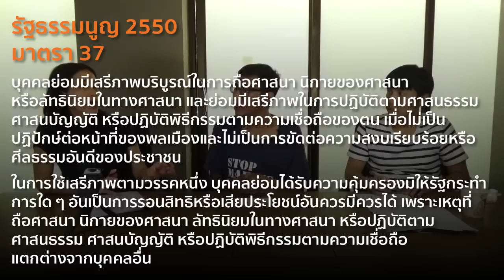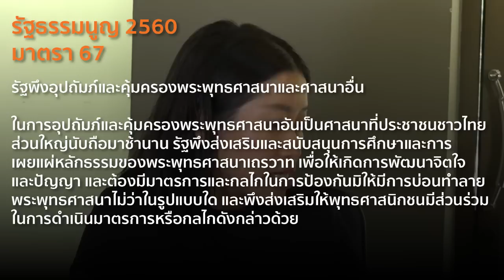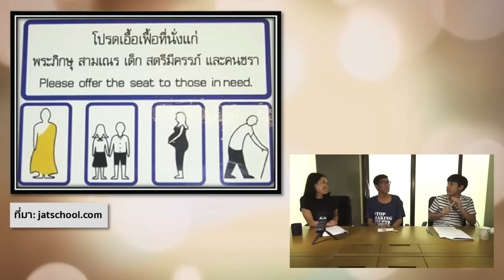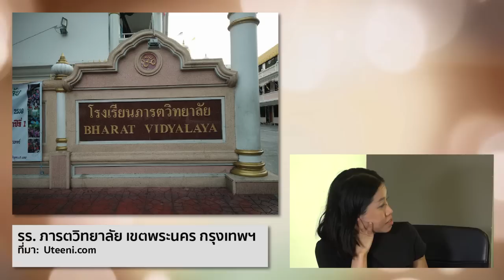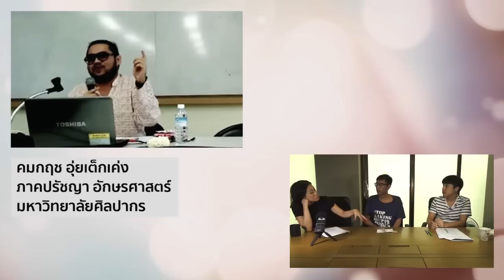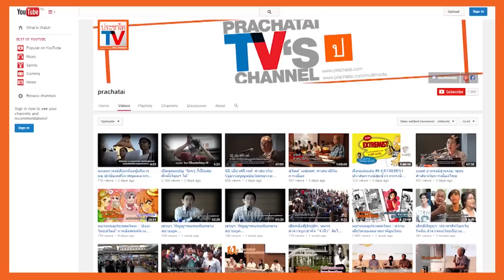หมายเหตุประเพทไทย #186 กฎหมายไทยและมาตรวัดรัฐศาสนา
หมายเหตุประเพทไทยสัปดาห์นี้ คำ ผกา และชานันท์ ยอดหงษ์ พูดคุยกับจุลศักดิ์ แก้วกาญจน์ พิจารณากฎหมาย นโยบายและมาตรการเชิงปฏิบัติต่อศาสนาต่างๆ ในประเทศ ทั้งในเรื่องงบประมาณที่มีความลักลั่น หรือการควบคุมศาสนสถานที่ใช้ระเบียบต่างกัน เช่น วัดขึ้นกับสำนักงานพระพุทธศาสนาแห่งชาติ โบสถ์ฮินดูจดทะเบียนแบบมูลนิธิ ตามประมวลกฎหมายแพ่งและพาณิชย์ ส่วนศาลเจ้าจีนอยู่ในความดูแลของกระทรวงมหาดไทย เพราะต้องระวังเรื่องธูปเทียน ฯลฯ

นอกจากนี้ยังชวนพิจารณาเกร็ดกฎหมาย และปัญหาความเป็นรัฐแบบ “กึ่งฆราวาสกึ่งศาสนา” ในมิติต่างๆ กระทบต่อผู้นับถือศาสนา และไม่นับถือศาสนาในรูปแบบใดได้บ้าง “นักบวช” ประเภทใดจะได้ที่นั่งสำรองในรถเมล์-รถไฟฟ้า รวมทั้งสถานภาพที่ไม่ชัดเจนของ “แม่ชี” ที่มหาเถระสมาคม กรมการศาสนา กระทรวงคมนาคม กระทรวงสาธารณสุข ฯลฯ ตีความเป็น “ฆราวาส” จึงไม่ได้สวัสดิการรักษาพยาบาล หรือลดหย่อนค่าโดยสารเหมือน “พระสงฆ์” แต่กรมการปกครอง กระทรวงมหาดไทย กลับตีความแม่ชีเป็น “นักบวช” จึงไม่มีสิทธิเลือกตั้ง